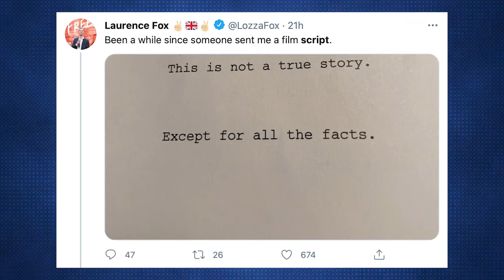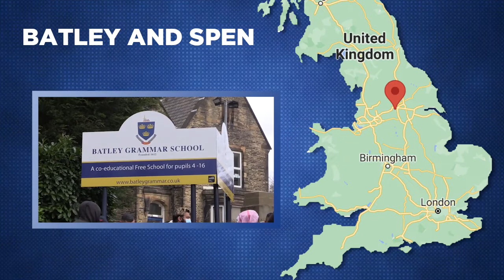Ricochet Replay: Laurence Fox Returns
Laurence Fox of the Reclaim Party returns to the Ricochet Podcast to talk about his unsuccessful run for Mayor of London, the upcoming by-election in Batley and Spen, and why he's involved in politics and has seemingly left the acting profession behind.

James Lileks, Rob Long and Peter Robinson host.

Please comment on ricochet.com.